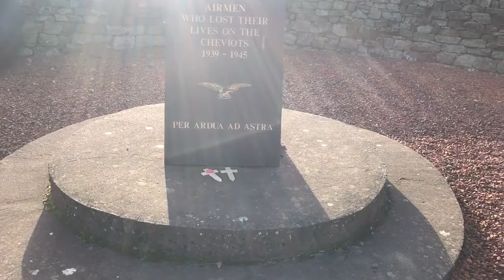Dec 4, 2016